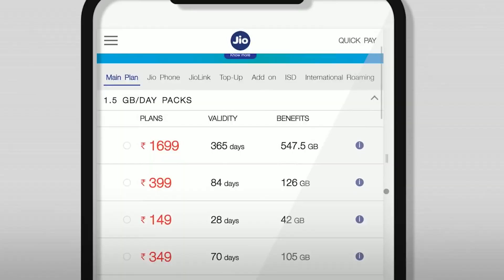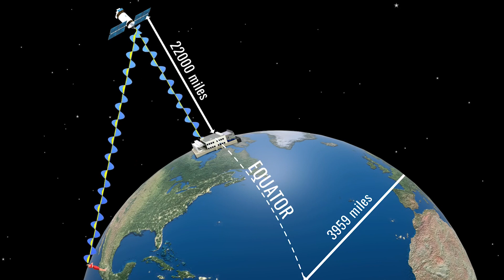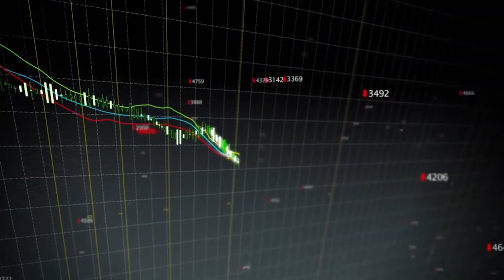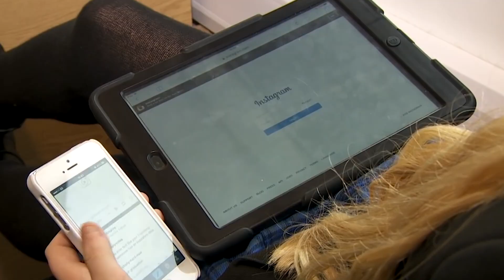വരാൻ പോകുന്നത് ഇന്റർനെറ്റ് വിപ്ലവം! |Starlink Internet Project explained | Episode : 5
Starlink is a satellite constellation being constructed by American company SpaceX to provide satellite Internet access. The constellation will consist of thousands of mass-produced small satellites, working in combination with ground transceivers. To know more watch video...
Don't forget share this with your friends and family.